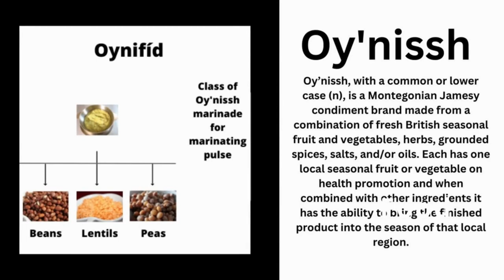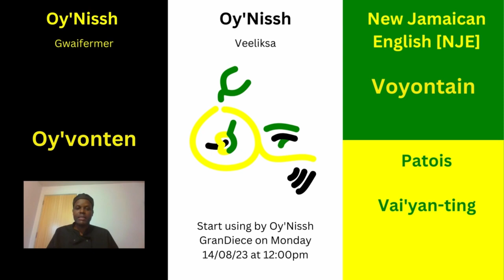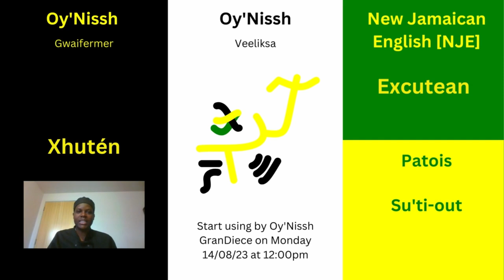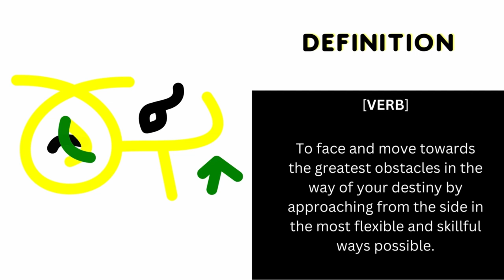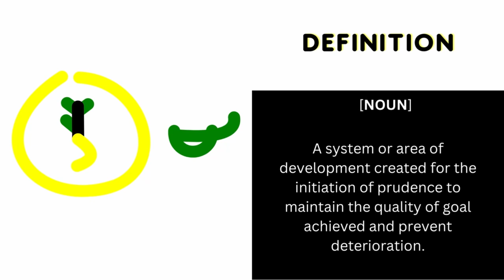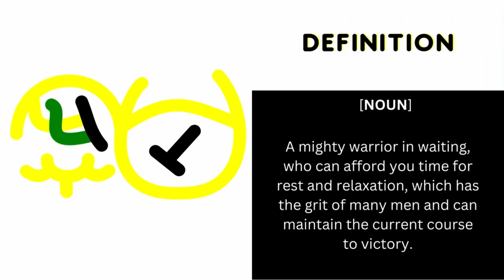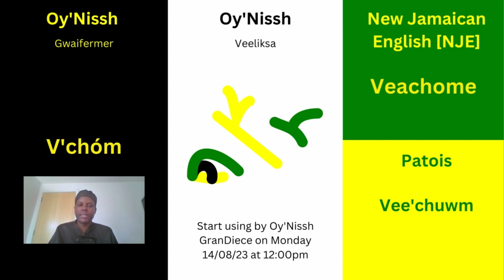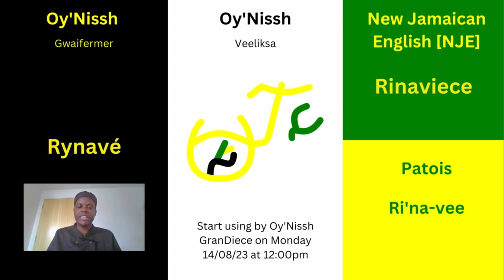Art, Design, and Fashion Entrepreneurial Opportunities for the Reggae Girlz | Jamaica Vlog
This video is about creating new words, from the Éffáriom Walk, and turning them into Oy'Nissh characters to create patterns to be used on merch for individual members of the 2023 Reggae Girlz World Cup Team.
In the mean time, this video is also for the public to learn how the language develops in context of a walk I did few days ago. It makes a lot more sense if you see bits of the journey to see how the new world are created.

INTERPRETATION OF THE WALK